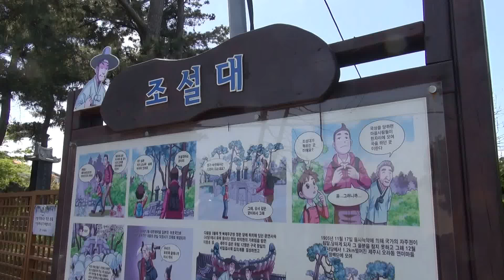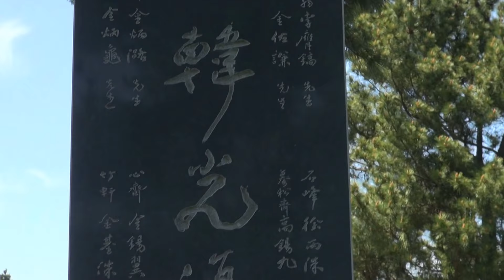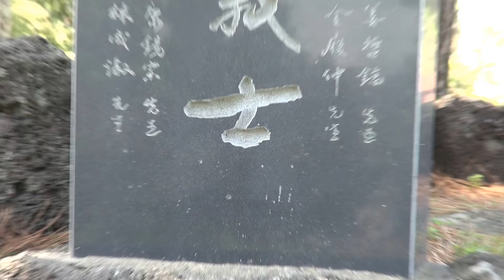조설대의 행보 2018년 4월